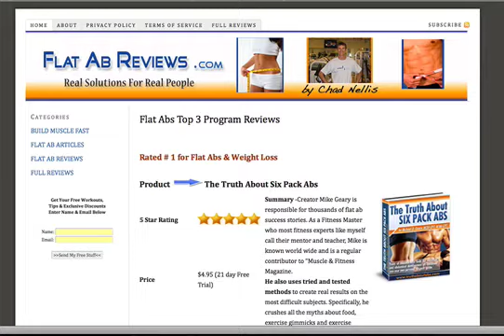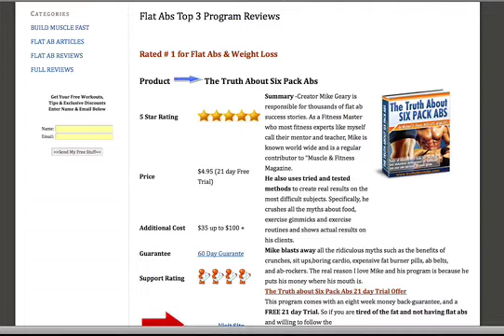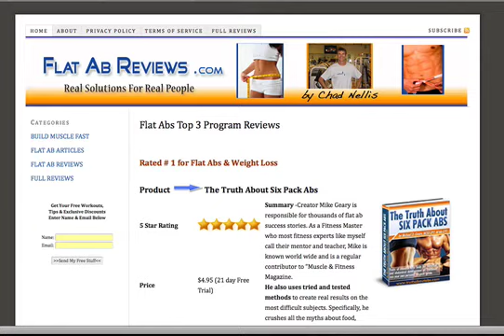Looking For david zinczenko abs diet, ab workout plan?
Featuring The Top ab workout plan, david zinczenko abs diet reviews . Find out from experts.